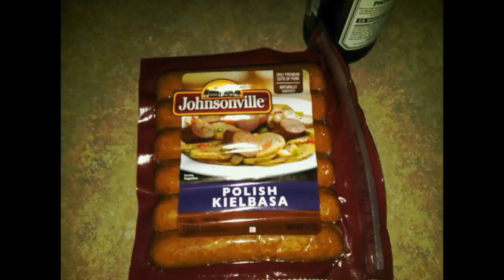IT'S ALL ABOUT BEING VEGAN PASSIONATE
This video is about before and after being Vegan. What do you think? 2019
IT'S ALL ABOUT BEING VEGAN PASSIONATE#veganfor30days
VEGANS vs MEAT EATERS - Who Will Live Longer? Food / Diet Comparison
BEGINNER'S GUIDE TO VEGANISM » how to go vegan
the game changers